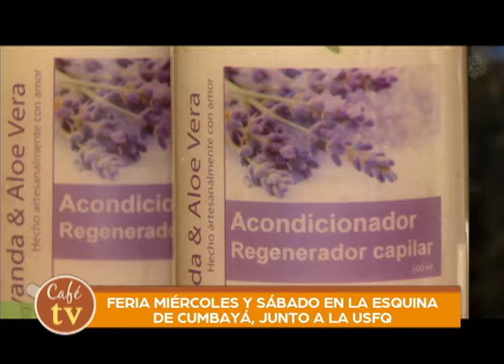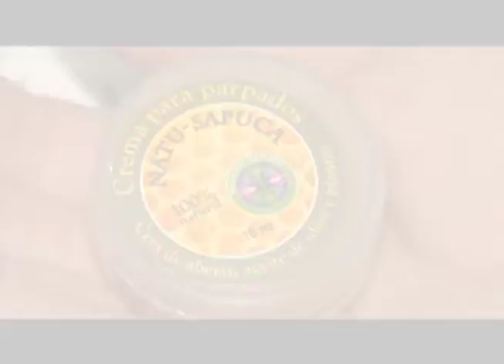Reportaje Café Tv emprendedora de Natusa Puca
HOY CONOCEREMOS A PATRICIA GARRIDO, UNA MUJER LUCHADORA Y EMPRENDEDORA QUE DESPUÉS DE QUEBRAR EN SU PRIMER NEGOCIO, NO SE DIO POR VENCIDA Y CREÓ SU PROYECTO “NATUSA PUCA”, DONDE ELABORA PRODUCTOS NATURALES CON EXTRACTOS NATURALES.  CONTACTOS: 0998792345/ 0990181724